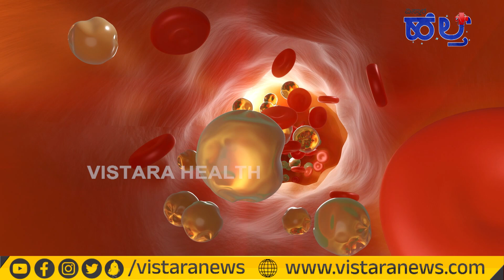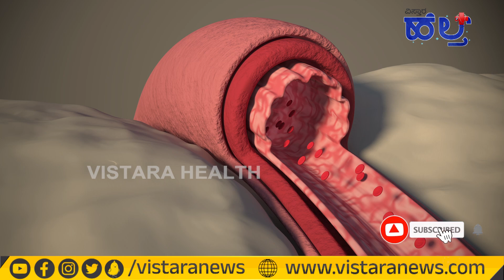ಈ ಕೊಲೆಸ್ಟ್ರಾಲ್‌ ಜಾಸ್ತಿಯಾದರೆ ಸಾಯುತ್ತಾರಾ…? | Bad Cholesterol Symptoms And Removal In Kannada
🌿 Hello, Vistara Health viewers! Today, we're bringing you a comprehensive guide on Bad Cholesterol Symptoms and Removal, presented in our native Kannada. 🚀

Join us as we explore the signs of high cholesterol and natural remedies to combat it, promoting overall wellness. 🧠💡

Your support helps us continue to deliver the news and information you need. 📺🎉